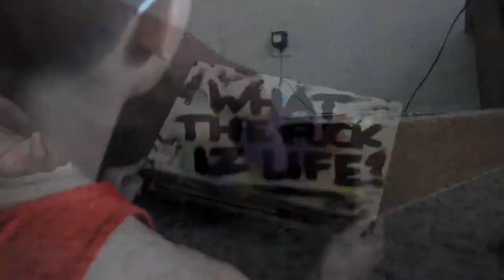「Street-art」Spazzkid - Marquez (Ozoh remix)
♒ OutsideMusic ♒
Spazzkid - Marquez (Ozoh remix)

Too real.